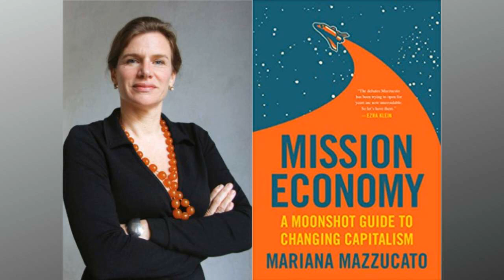Mission Economy - A 30-Minute Summary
Mission Economy (2021) explains how we can rethink our approaches toward government and capitalism through the concept of missions – huge, ambitious projects that inspire people across society to think big. These blinks show how we can change the world by taking inspiration from one of the most famous missions of all: the moon landing.